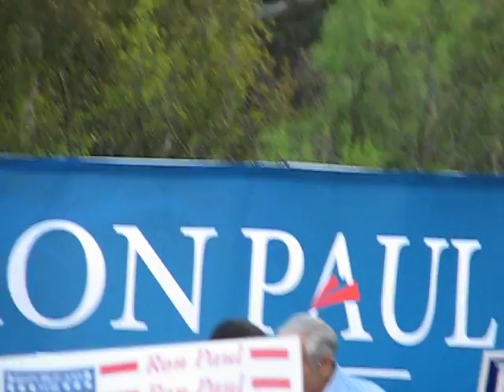Ron Paul UCSD May 4, 2012